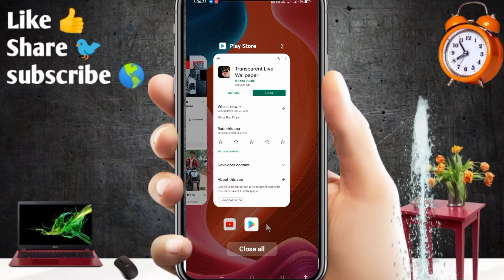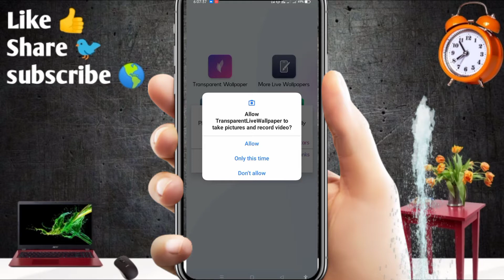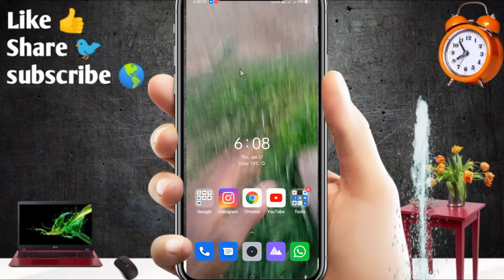इस App के बारे में कोई कितना भी पूछे मत बताना। Transparent Live wallpaper || देखकर आप चौक जायेंगे। 😲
नमस्कार दोस्तों मेरा नाम है घनश्याम और आप सभी का हमारे यूट्यूब चैनल पर स्वागत है और आज के इस वीडियो में मैं आपको एक ऐसा एप्लीकेशन बताऊंगा जिससे आप एक लाइव वॉलपेपर सेट कर सकते हैं अपने मोबाइल पर जिसे देख कर के सभी लोग चौकन्ना रह जाएंगे।

👉मैं इन चीजों का यूज करता हूं ।♻️

👉 selfie stick 🤳

👉my tripod♠️

👉green screen💚

👉my mobile 📲

👉 Gorilla tripod 🚏
Link.

👉Boya🎙️ mic Vlogs 🎤
Link.

👉 Mobile holder⛽

अपने भाई को फॉलो जरूर करना 🙏🏼🙏🏼

𖣔𖣔𖣔𖣔𖣔✫✫✫✫✫✫✫𖣘𖣘𖣘𖣘

᯾𖣘𖣘𖣘𖣘𖣘𖣔𖣔𖣔𖣘𖣘𖣘𖣘𖣘᯾

your queries 👉❓
 किसी को मत बताना कोई कितना भी पूछे इस एप्स के बारे में देखकर आप चौंक रह जाएंगे

टेंपरामेंट लाइव वॉलपेपर

majedar application

Transparent Live wallpaper

app

majedar apps 2022

new application 2022

live wallpaper 2022

live wallpaper application